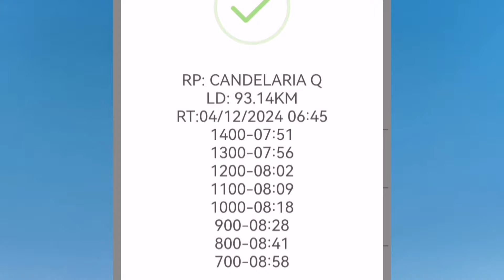3 TO 4 HOURS LOFT FLY (NHPC CANDELARIA QUEZON TRAINING TOSS 93KM)